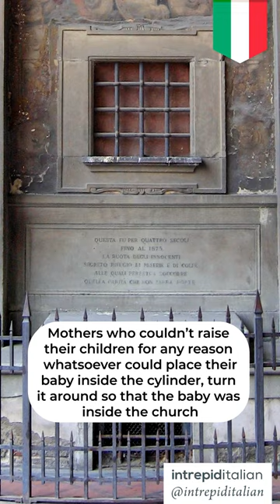You’ll NEVER look at Italian names the same AGAIN😲🤯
Do you know someone with these names? TAG THEM!

The surnames ‘Esposito’ and ‘Proieitti’  are only a few of the most common Italian surnames – which is especially true for people coming from Naples and Rome because these two names originated from there!

But have you ever stopped to think where they might come from? Well, here’s your answer: it’s called the foundling wheel or la ruota degli esposti/projetti in Italian.

Huh?

Let’s go back to the 12th century when Pope Innocenzo (Innocent) III had had enough of the staggering number of infanticide in Rome and was plagued by the recurring nightmares of dead newborns being fished out the local river. To put a stop to this, he introduced the first-ever foundling wheel, or kind of baby hatch, in the Santo Spirito hospital near the Vatican City.

These foundling wheels were wooden cylinders set upright in the outside wall of churches and hospitals and would function similarly to a revolving door. Mothers, who couldn’t raise their child for different reasons, could place their baby inside the cylinder, turn it around so that the baby was inside the church, and then rang a bell to alert those inside who could then take care of the baby – all while remaining anonymous!

These abandoned babies were often given conventional names, for instance, in Rome, the common surname ‘Proietti’, like the famous Italian actor Gigi Proietti, derives from the Roman name for the wheel ‘la ruota dei projetti’; or in Florence, the common surname was ‘Innocenti’ or ‘Degl’Innocenti’; and Genova, names like ‘Casagrande’ and ‘Dellacasa’ were also common.

Whereas in Naples, the surname ‘Esposito’ (from esposto) derives from their local name of the foundling wheel (ruota degli esposti). In fact, you can still find a medieval foundling wheel at the Annunziata hospital in Naples where the first ever Esposito baby was recorded. His name was Fabritio and was taken into care on January 1st 1623!

Other surnames, such as Dell’Anna or Dell’Immacolata, include the names of saints which correspond to the day the baby was taken into care (because each day has a corresponding saint in Italy!)

Do you know someone with one of these surnames?

📝 Save this lesson for later
❤️ Tag someone who needs to see this
✏️For daily lessons and tips follow @IntrepidItalian

🇮🇹 Un abbraccio 🤗 (hug) Michele

P.S. Want to learn Italian with my 80/20 method?